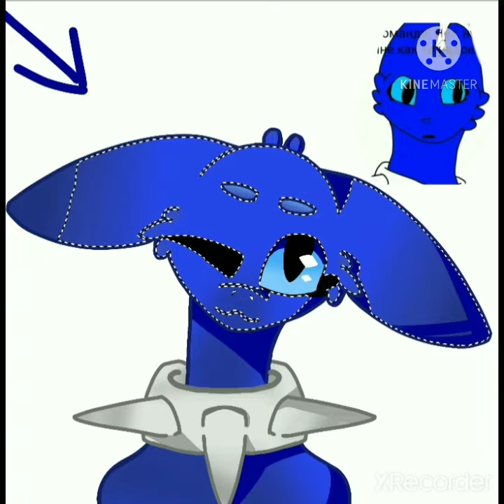арт для Синий фурии